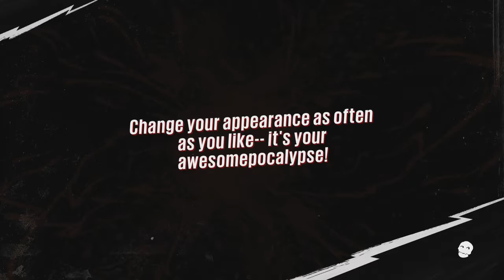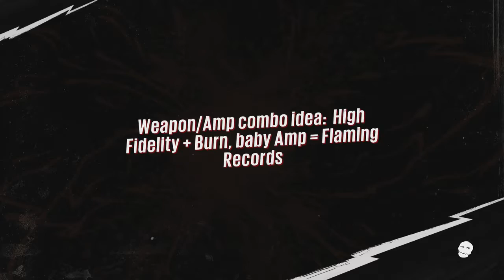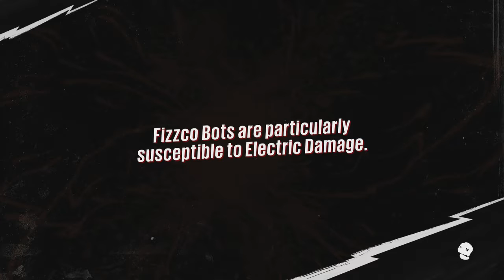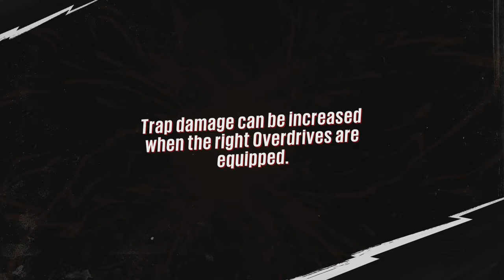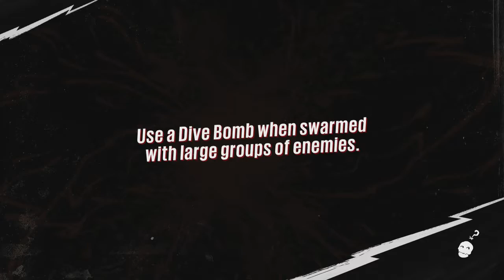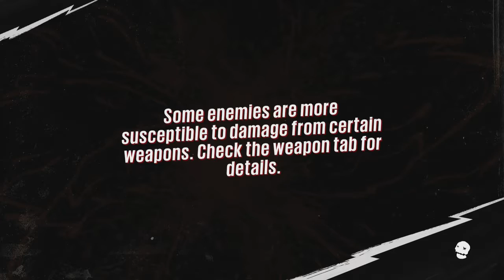163 Minutes of Sunset Overdrive